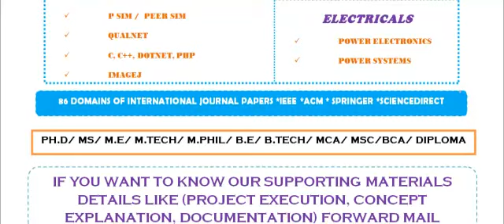QUALNET IN SAUDI ARABIA